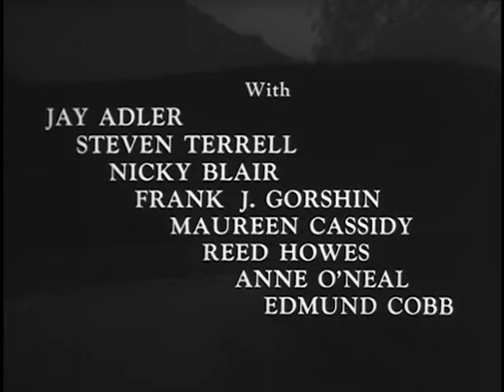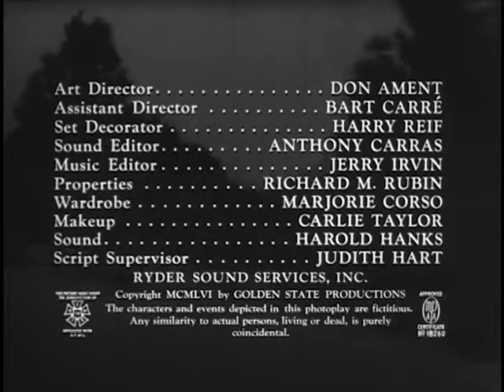Runaway Daughters (1956) Marla English, Mary Ellen Kaye, Gloria Castillo, Anna Sten, John Litel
Three high school girls, running the gamut of parental drama - one has a dictatorial father determined to make her respectable, one comes from wealthy bohemians with boundary issues, and the other's mom just up and left for Acapulco - are ready to skip town. With Adele Jergens, Lance Fuller, Jay Adler, Steve Terrell, Nicky Blair, Frank Gorshin, Maureen Cassidy, Reed Howes, Anne O'Neal, Edmund Cobb. Music by Ronald Stein, directed by Edward L. Cahn.